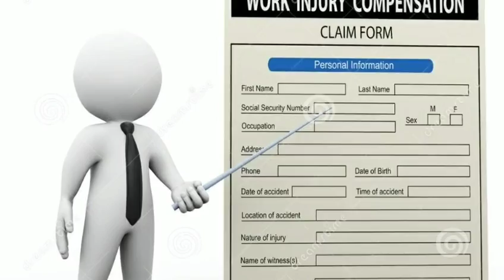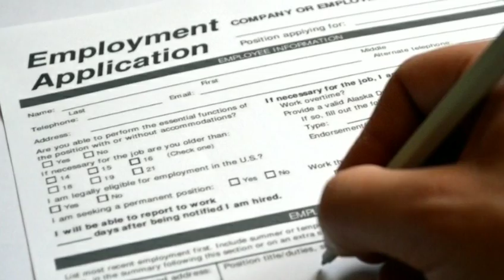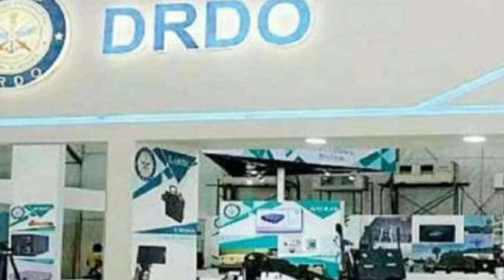drdo ceptam 10 recruitment 2022 form kaise bhare | DRDO recruitment 2022 10th pass | Sarkari result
drdo recruitment 2022 apply online last date
drdo ceptam 10 recruitment 2022
drdo ceptam 10 recruitment 2022 form kaise bhare
drdo ceptam 10 recruitment 2022 form kaise bhare bsc
drdo ceptam 10 recruitment 2022 form kaise bhare iti
drdo ceptam form fill up
drdo ceptam 10 recruitment 2022 fireman

sarkari naukri 2022, 2022 mein sarkari naukri, 2022 ki sarkari naukri, naukri q1 results 2022, sarkari naukri 2022 up
2022 jobs
2022 jobs for freshers
2022 job recruitment
2022 job hiring
2022 job vacancies
gate 2022 job opportunities
mba 2022 jobs
gate 2022 jobs
mca 2022 jobs
bsc 2022 jobs

2022 recruitment
2022 recruitment off campus
2022 recruitment for freshers
2022 recruitment process
capgemini 2022 recruitment
infosys 2022 recruitment
ibm 2022 recruitment
cognizant 2022 recruitment
wipro 2022 recruitment
accenture 2022 recruitment process

drdo sarkari result 2022 syllabus in hindi, drdo sarkari result